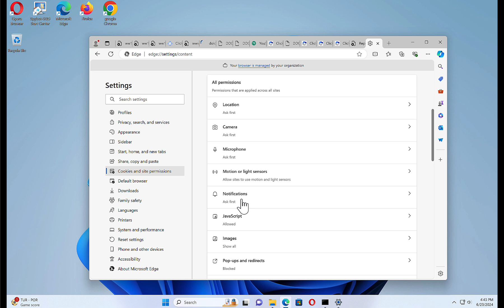remove realitedcenter.azurewebsites.net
Remove with Malwarebytes free:
In this video, I show you how to remove realitedcenter.azurewebsites.net from your browser settings.